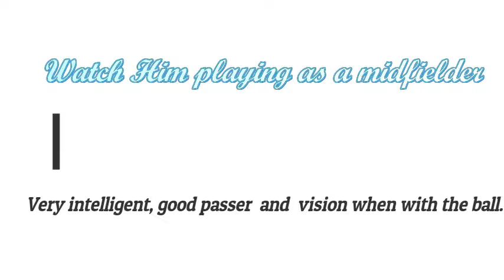Prince Adu Owusu 2018